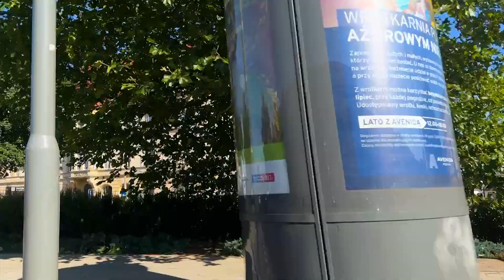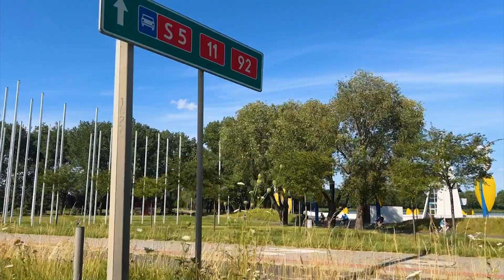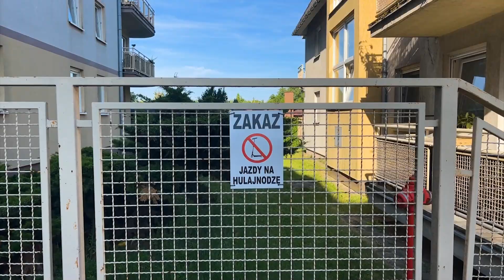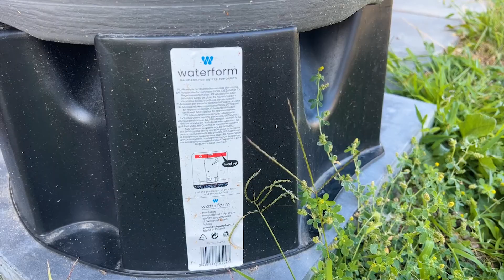Познань. 3 крутых района для жизни, о которых мало кто знает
Сегодня мы расскажем вам о трех крутых районах для жизни семьи, о которых мало кто знает. Предложения об аренде или покупки квартир в этих районах появляются редко, но появляются. Здесь будет рай, если у вас есть дети и машина (хотя и без нее будет круто).
Все эти кварталы окружены лесом, парком, с озерами и местами для отдыха. Они находятся далеко от городской суеты и дарят умиротворение от жизни.